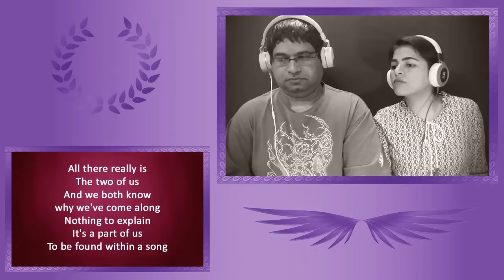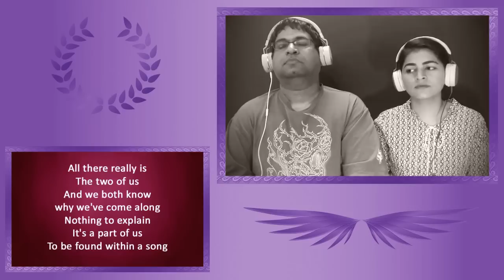Celebrate your differences and live united | Rush Different Strings Reaction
Watch and listen to ENOMA's first time, single-take and honest reaction to RUSH's song 'Different Strings'.